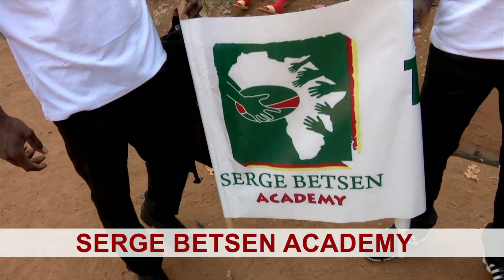L'Afrique ravagée par les inondations, des milliers de morts - BBC Hebdo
① Les inondations ravagent le continent… Des millions de personnes se retrouvent en danger. Focus sur l’étendu des dégâts

Mais aussi :

② Les Numéros 1 et 2 de l’État Islamique sont morts… Mais pas l’organisation.

③ Et si le Cameroun devenait le nouvel eldorado du rugby ? Cela fait partie des missions de Serge Betsen, ancienne légende du rugby français

C’est aujourd’hui pour vous dans BBC Infos présenté par Myriam Lahouari